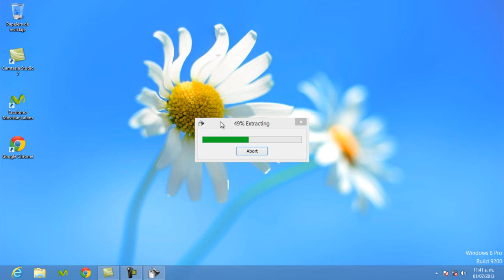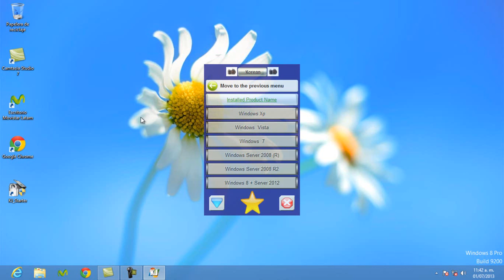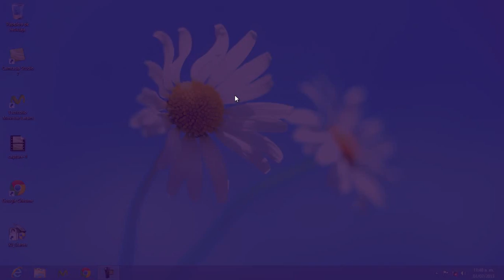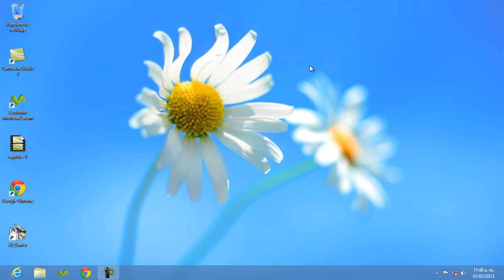Activar Windows 8 Pro Sin CMD Activación Permanentemente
Declarando los Derechos de Autor de Windows 8 Pro, en su empresa desarrolladora Microsoft, considero de mi autoria dar a conocer el Crack y Activación de Producto permanentemente.

La aplicación de descarga no es de autoria mía, solo doy a conocer su utilización y beneficios.

Aclaro que la utilización de la aplicación se debe hacer bajo su responsabilidad, recomiendo hacer copia de SEGURIDAD de sus archivos antes de Instalar la activación.